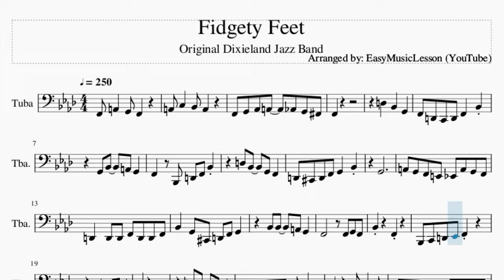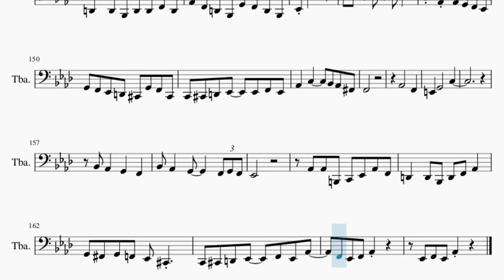Tuba Sheet Music: How to play Fidgety Feet by Original Dixieland Jazz Band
Comment and let us know how the videos have helped you. It keeps us going! :)Here is a sheet music/tab video on the song Fidgety Feet by Original Dixieland Jazz Band on the tuba. A tuba sheet music arrangement which is transposed to notes that are easily played by tuba, for the song Fidgety Feet by Original Dixieland Jazz Band.

EasyMusicLesson2 teaches you to play the your favorite instrument, through well-arranged sheet music so that you too can learn how to play Fidgety Feet by Original Dixieland Jazz Band on the tuba as fast as you can. A tuba sheet music with backing tracks to help your play the song better.

Chords of Tuba arrangement:
F Dom 7   F Dom 7   Bb Maj   Eb Maj   Bb Maj   Bb Maj   C Dom 7
F Dom 7   Bb Maj   Eb Maj   Bb Maj   Bb Maj   F Dom 7   Bb Maj
Bb Maj   Eb Maj   Bb Maj   Bb Maj   C Dom 7   F Dom 7   Bb Maj
Eb Maj   Bb Maj   Bb Maj   F Dom 7   Bb Maj   Eb Maj   G Maj
Ab Maj   Eb Maj   Ab Maj   Eb Maj   F Maj   Bb Dom 7   Eb Maj
G Maj   Ab Maj   Eb Maj   Ab Maj   Eb Maj   F Maj   Bb Dom 7
Eb Maj   Eb Maj   G Maj   Ab Maj   Eb Maj   Ab Maj   Eb Maj
F Maj   Bb Dom 7   Eb Maj   G Maj   Ab Maj   Eb Maj   Ab Maj
Eb Maj   F Maj   Bb Dom 7   Eb Maj   Ab Maj   Eb Dom 7   Ab Maj
Eb Dom 7   Ab Maj   Db Maj   Ab Maj   Bb Dom 7   F Dom 7   F Min 7
Eb Dom 7   Ab Maj   Db Maj   C Dom b9   Db Maj 7   D Dim   Ab Maj
F Maj   Bb Dom 7   Eb Dom 7   Ab Maj   Eb Dom 7   Ab Maj   Eb Dom 7
Ab Maj   Eb Dom 7   Ab Maj   Db Maj   Ab Maj   Bb Dom 7   F Dom 7
F Min 7   Eb Dom 7   Ab Maj   Db Maj   C Dom b9   Db Maj 7
D Dim   Ab Maj   F Maj   Bb Dom 7   Eb Dom 7   Ab Maj   Eb Dom 7
Ab Maj   Eb Dom 7   Ab Maj   Eb Dom 7   Ab Maj   Db Maj   Ab Maj
Bb Dom 7   F Dom 7   F Min 7   Eb Dom 7   Ab Maj   Db Maj   C Dom b9
Db Maj 7   D Dim   Ab Maj   F Maj   Bb Dom 7   Eb Dom 7   Ab Maj

Melody notes of Tuba:
A2 C3   Bb2 A2
F2 G2 Ab2 A2   Ab2 G2 Gb2
F2
D3   Bb2   G2
F2 D2 C2 D2 F2   Bb2
G2 Bb2   A2 G2
F2   Bb1 D2 F2 Bb2
D3 Bb2   G2 F2
D2 Db2 D2 F2 G2   Bb2
G2
A2 G2 F2 E2 Eb2 A2 G2 F2
D2   D2 D2 F2 D2 D2 F2
Bb2   G2 Db2 D2 F2 G2
Bb2     F2
Bb1 C2 D2 Eb2 F2
F2     G2 F2
Bb2
G2     Bb2 Bb2   G2
F2 D2 Db2 D2 F2 G2 F2 D2
Bb1 F2 D2 Bb1 D2 F2 D2
Bb2 A2 G2 F2 A2 G2 F2 G2 F2
E2 C3
F2 G2 F2 E2 F2 A2 G2 F2 Eb2
Bb2     F2
F2     G2 F2
Bb2
G2 Eb2
F2 G2 F2 D2
Eb2 Ab2
Eb2 G2
Ab2 Ab2 Ab2   F2
G2 Gb2 G2 Bb2   C3 Bb2
A2 A2 F2 A2   F2
Bb2     Ab2
G2 Eb2
Eb2 Ab2
Eb2 G2
A2 A2 Bb2 Bb2   Ab2
G2   Bb2     Bb2 C3 Bb2
G2 Eb2
Eb2 Ab2
Eb2 G2
Bb2     D3
G2 Eb2
Eb2 Ab2
Eb2 G2
G2     Eb2
Ab2 Ab2 G2 F2 Eb2
G2 F2 Eb2 D2 Db2 G2 F2 Db2
C2 Db2 D2 Eb2   F2 Eb2 Db2
C2   C3
Eb3
C3   C3   Ab2 Bb2
Ab2   C3
Ab2 Bb2   Ab2   C3
F2   Db2   Eb2
Ab2 G2 Ab2 B2 Bb2 Ab2 E2
Eb2 C2 B1 C2 Eb2 F2   Eb2
Ab2 G2 Gb2 F2 Eb2 C2 B1 C2
D2   D2 Bb1 D2 D2 F2 D2
Ab2 F2 D2   G2 F2 D2 Bb1
Eb2 Eb3
Eb3 Eb3 Eb3 Eb3 F3
C3 Ab2 Ab2 G2 F2 Eb2
C2 Db2 D2 Eb2   Eb2 F2 Eb2
Ab2   C3     Bb2 Ab2 Gb2
F2
Ab2       F2
Bb2 Ab2   G2     F2 G2 F2
Eb2
Ab2 Ab2 B1 C2 Eb2 Ab2 F2
D2   D2 Bb1 D2 F2 Ab2
G2 Gb2 G2 F2 Eb2 Db2 Db2 C2
Eb2
Eb3
B2 C3 Ab2 F2 Eb2 Db2
C2   C3
Eb3
Ab2   C3
F2     Db2   Eb2
Ab2
C3 C3 C3 Ab2
Bb2 Bb2
Eb2
G2 G2